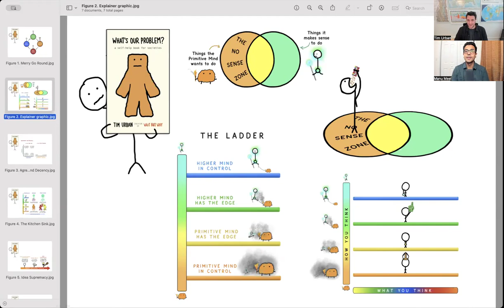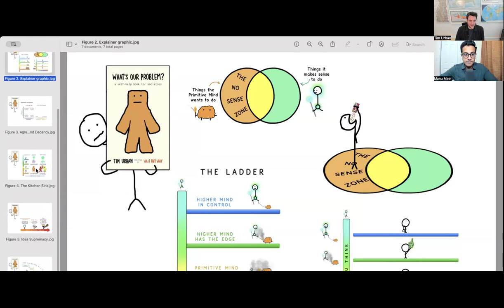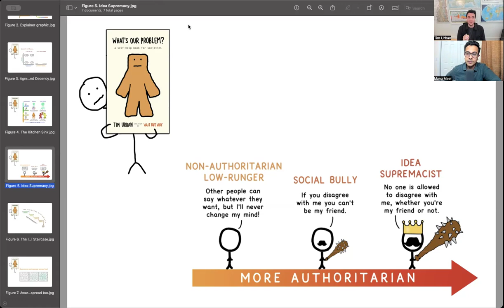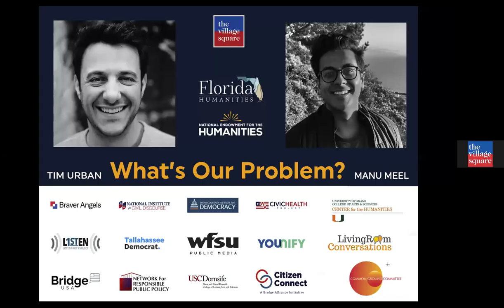"What’s Our Problem? Self-Help for Societies" with Author Tim Urban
BridgeUSA CEO Manu Meel sits down with author Tim Urban about his new book "What’s Our Problem?: A Self-Help Book for Societies."

Urban’s book introduces a new framework for thinking about the United States’ complex political environment through dozens of new terms, concepts, and over 300 drawings that can be used as a toolbox for understanding societies, group dynamics, and one another. Tim Urban is an author and the creator of the website "Wait But Why?"

This program is part of a multi-year civic engagement initiative between Florida Humanities and The Village Square called "Democracy Reignited."